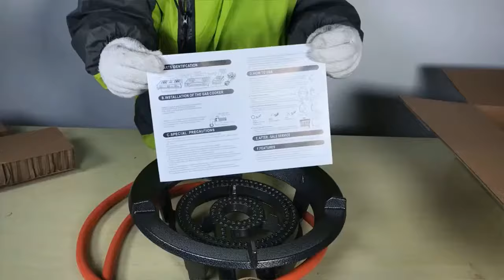Super Gas Stove Brass Burner Portable Propane Camping Cooking Stoves